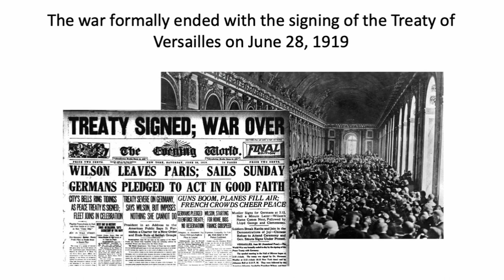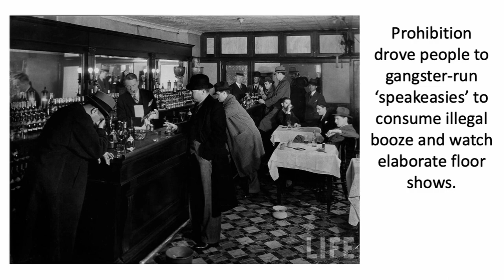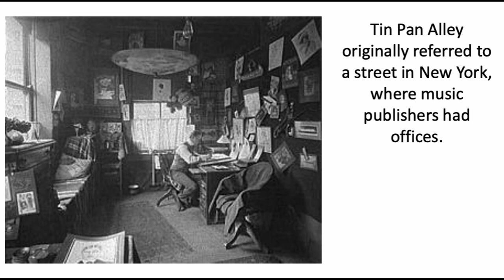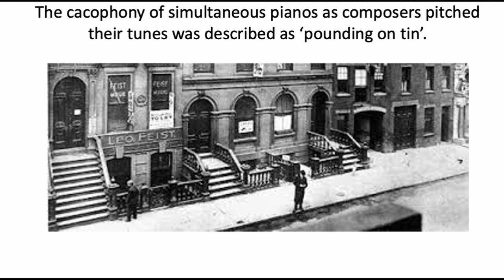THE JAZZ AGE & TIN PAN ALLEY (Lucrative cacophony) Jazz History #9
The 1920s were arguably one of the most significant time periods in jazz history, the first to be fully documented by recordings. That it became known as the Jazz Age is an indication of the prominent role of the music in providing a backdrop for exuberant post-war revelry despite (or because of) the prohibition of alcohol, coupled with many significant technological advances, including the widespread availability of electricity. It was a also boom time for popular composers who could be heard on Tin Pan Alley simultaneously pitching their songs to music publishers.